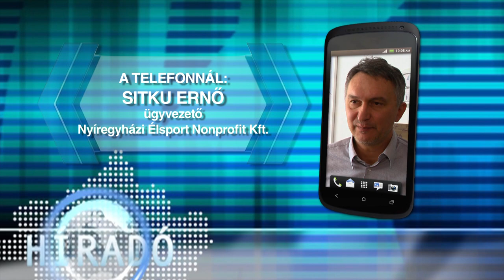A túlélés a cél - Kölcsey Televízió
A kosarasoknál befejeződött, a röplabdázóknál és a kézilabdázóknál szünetel a bajnokság. A Nyíregyházi Élsport Kft. három csapatának játékosaival a szerződések módosításáról tárgyalnak a vezetők, a cél az, hogy a lehető legkisebb veszteséggel vészeljék át az átmeneti időszakot.